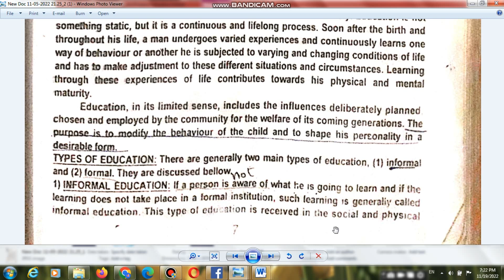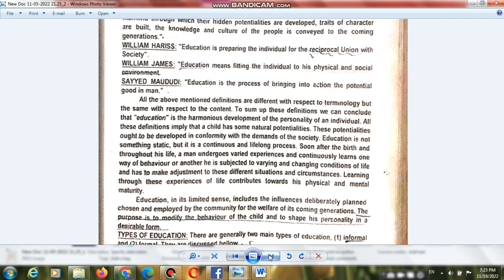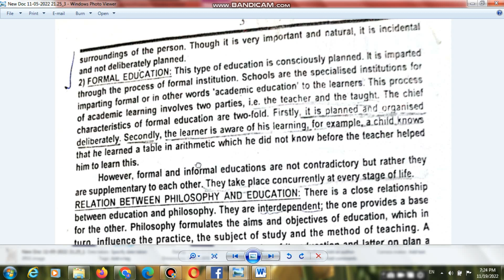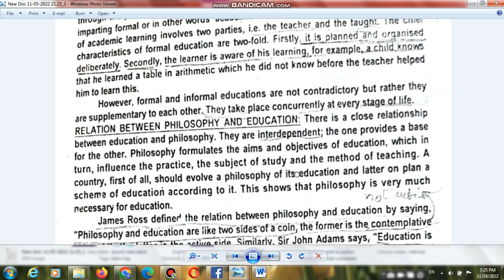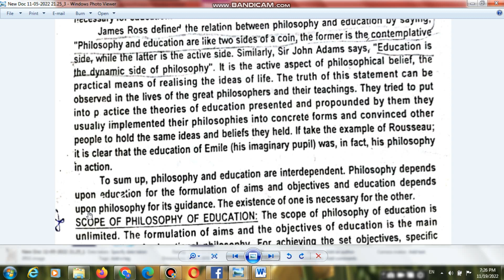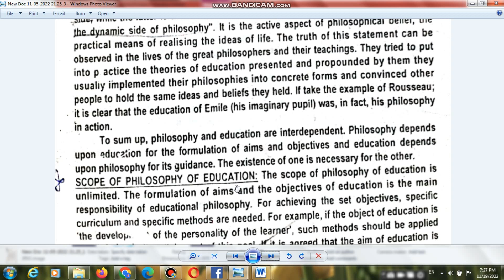PEDAGOGY,INFORMAL AND FORMAL EDUCATION